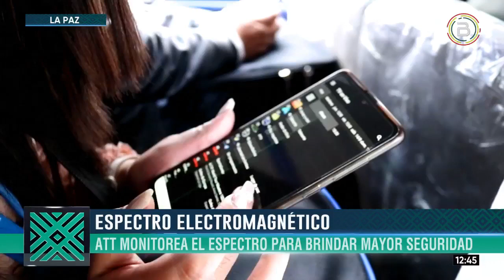La ATT pondrá en marcha un sistema de monitoreo del espectro electromagnético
La Autoridad de Regulación y Fiscalización de Telecomunicaciones y Transportes (ATT) implementará un sistema de Monitoreo y Gestión del espectro, con el fin de controlar, fiscalizar y supervisar este recurso natural en todo el territorio nacional.